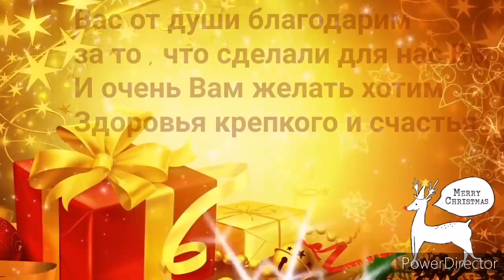Папа принёс подарки,гора радости детям.